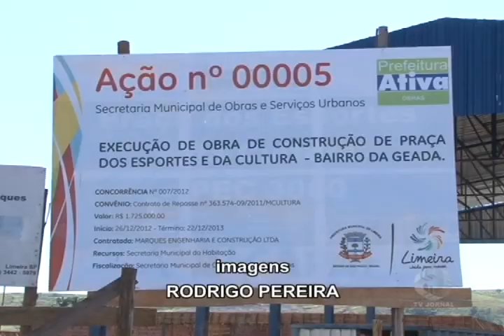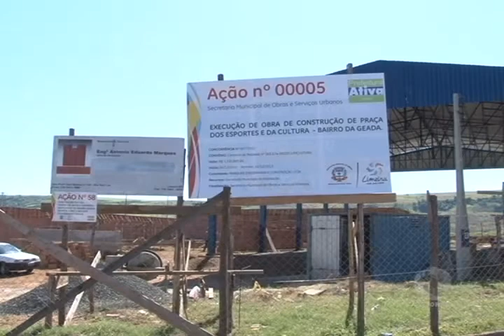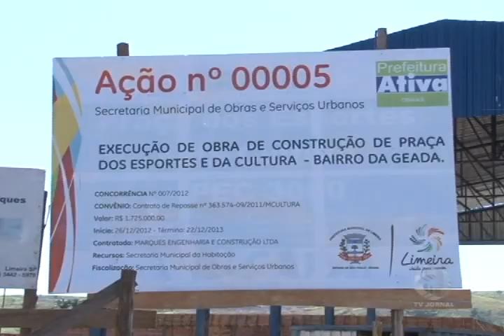CONSTRUÇÃO CEU BAIRRO GEADA